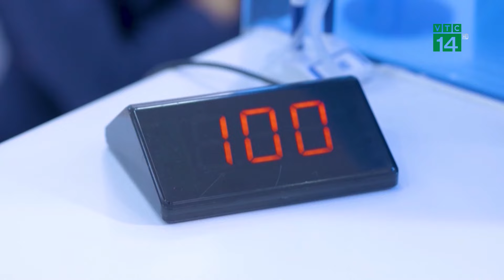Hà Nội vẫn còn 13.000 người sơ tán do ngập úng| VTC14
VTC14 |Do ảnh hưởng của dải hội tụ nhiệt đới có trục qua Trung Trung Bộ có xu hướng nâng trục dần lên phía Bắc, Hà Nội nhiều ngày nay liên tiếp mưa dông mạnh về chiều và tối trong khi các điểm ngập úng vẫn còn. Qua thống kê, Hà Nội hiện vẫn còn hơn 13 nghìn người sơ tán chưa được trở về nhà